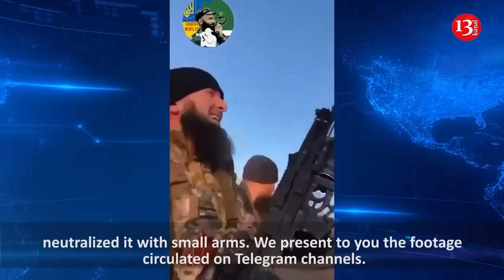Chechens fighting against Russians shot down Russian anti-aircraft missile before its attack